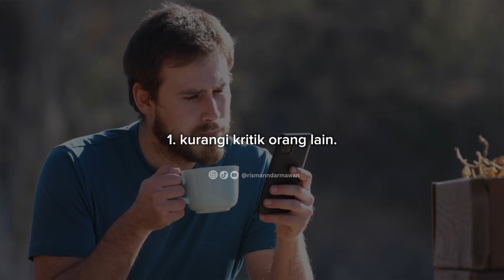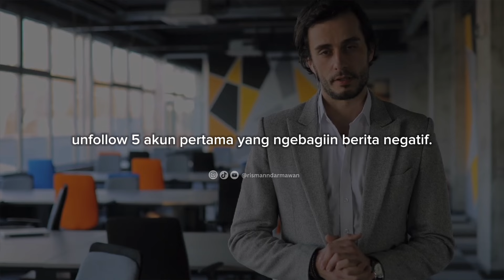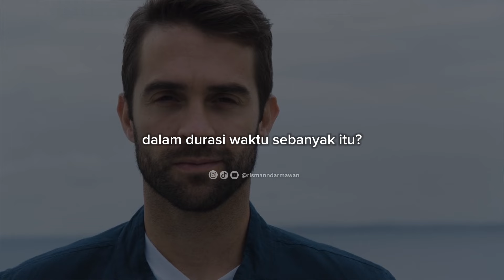3 hal di sosmed, yang kalau lo kurangi, bakal bikin lo lebih strong‼️